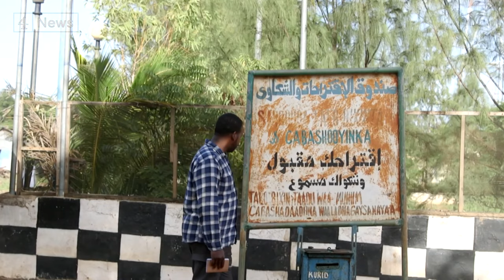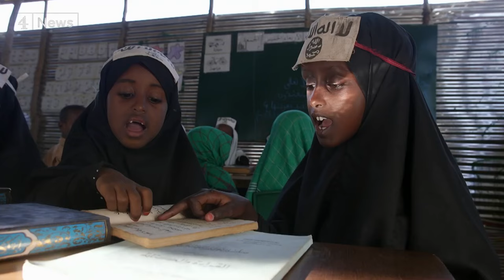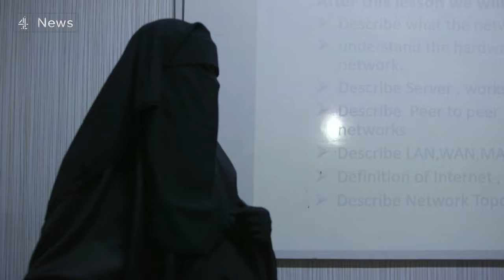Al-Shabaab's deputy leader Mahad Karatay gave an interview to Chanel 4.